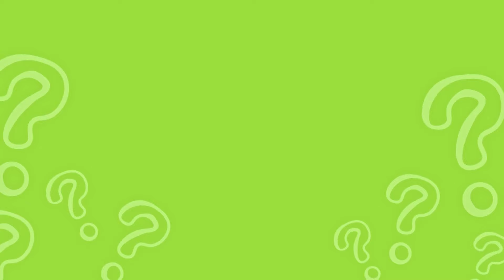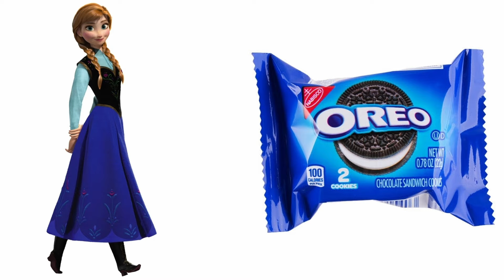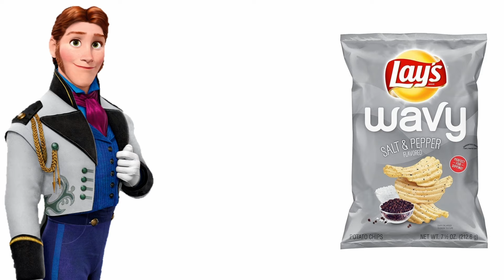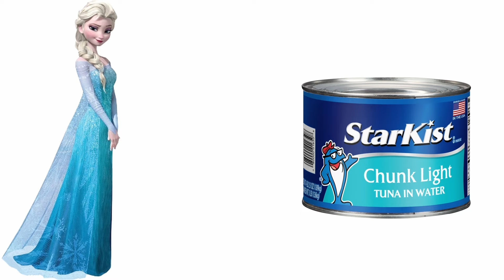🔊 IMPOSSIBLE Guess The Frozen animation Characters By Their Voice! | Elsa, Anna, Olaf, Sven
How many Characters of The Frozen Disney animation Movie can you get right by their Voices?

- Agnarr, Yelena, Oaken, Kristoff, Hans, Queen Iduna, Pabbie, Marshmallow, Anna, Olaf, HoneyMaren, Sven, Lieutenant Mattias, Bulda, Elsa, Duke